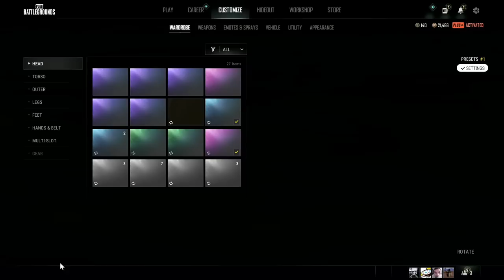[SMii7Y VOD] PUBG is still HILARIOUS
Stream Name: PUBG lmao
Stream Date: July 25th, 2022
Game: PUBG